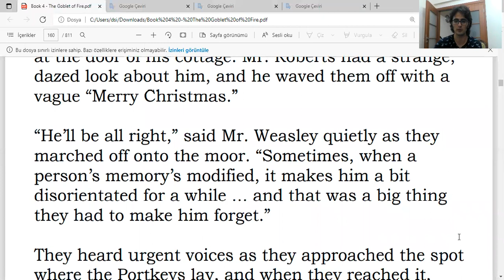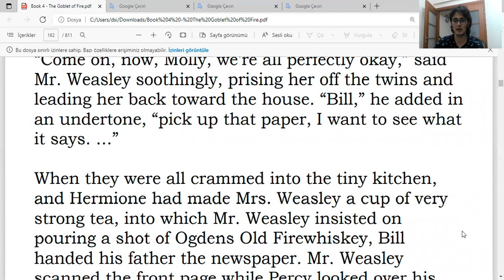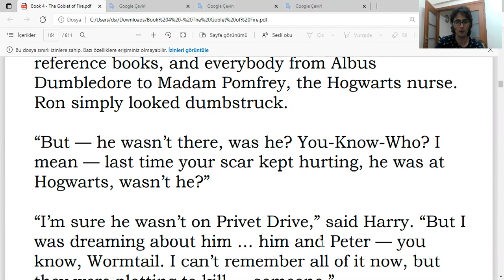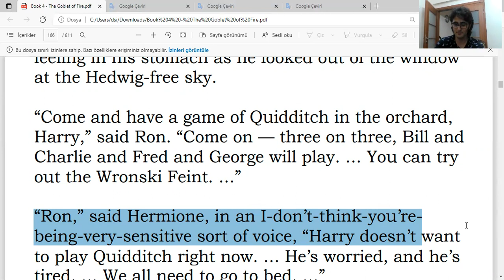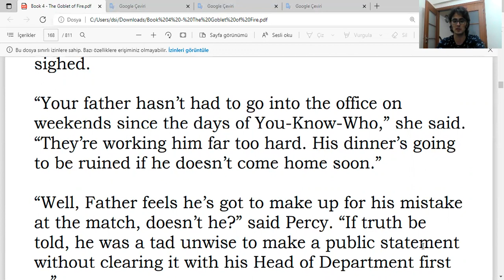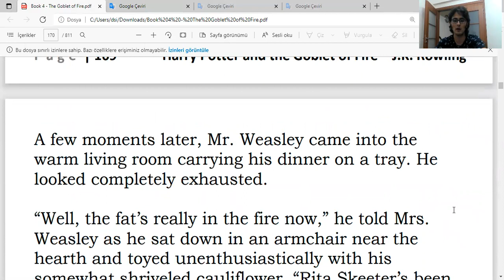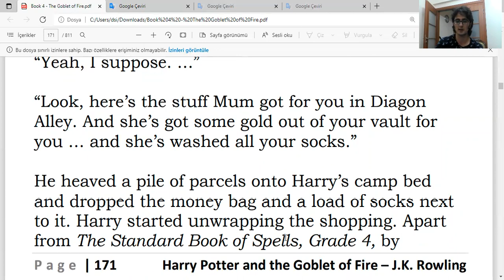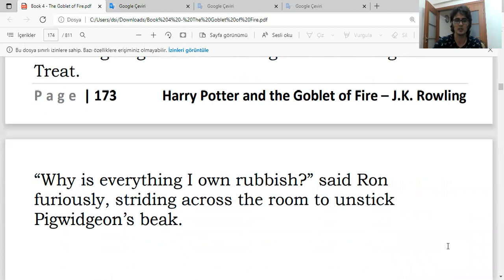İngilizce Harry Potter ve Ateş Kadehi Okuyorum - Book 4, The Goblet of Fire - Chapter 10